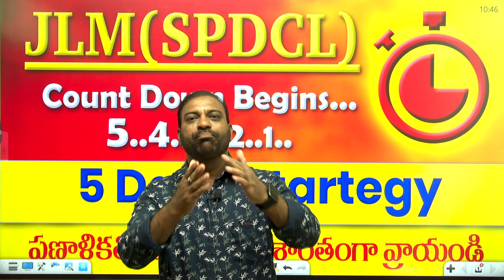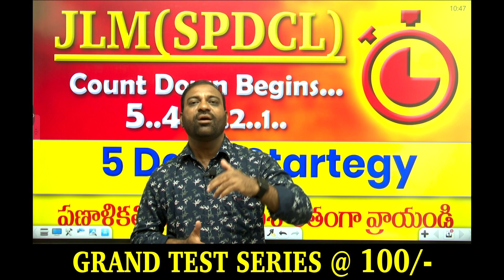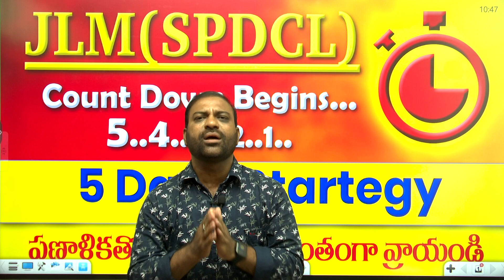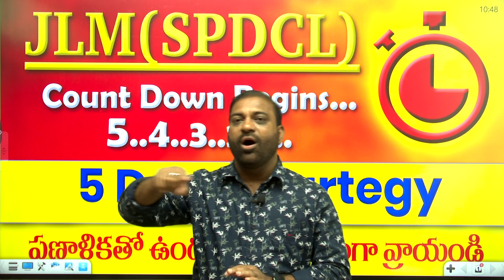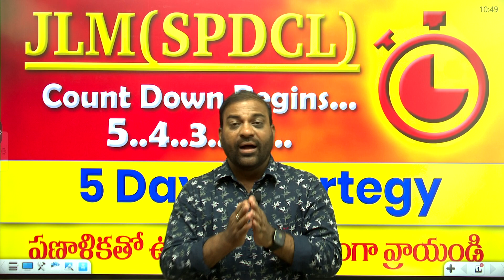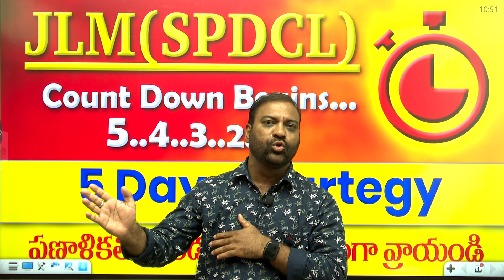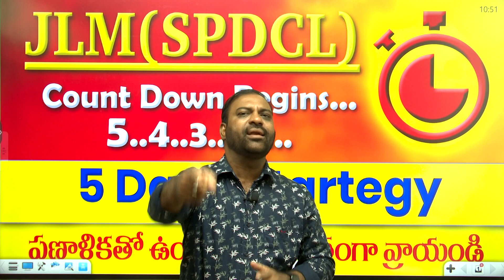5 DAYS STRATEGY || JLM SPDCL || SAIMEDHA KOTI - HYD || 9246212138